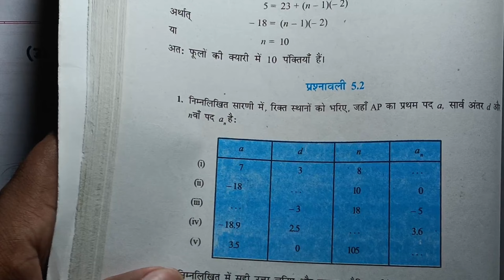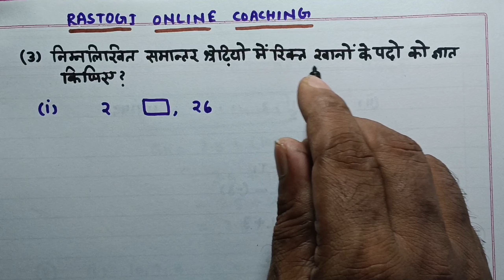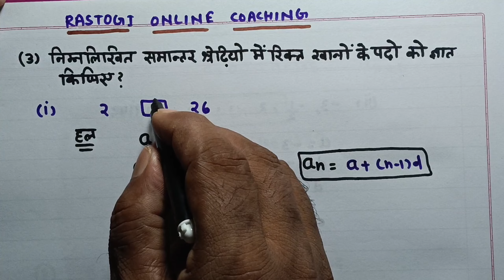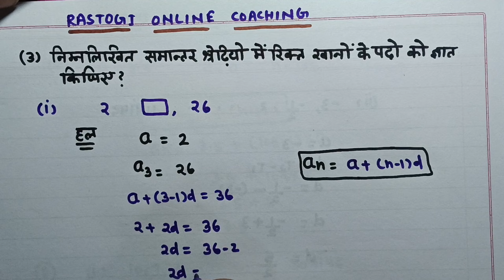class 10 math chapter 5.2 in Hindi समांतर श्रेणी कक्षा 10 math chapter 5.2 questions no-3 solution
Related search 1.